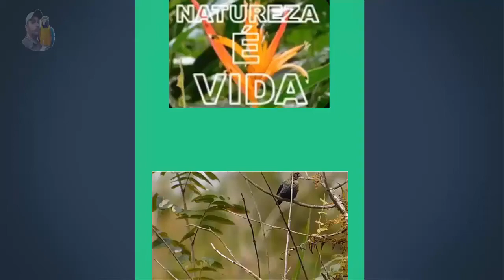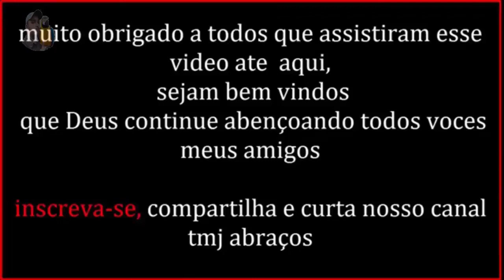VIAGEM PARA BENGALAS PASSIRA INTERIOR DE PERNAMBUCO PASSANDO POR BELAS CIDADES DURANTE O TRAGETO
ola meus amigos nesse video mostro um belo vlog de uma viagem que fiz para visitar minha família no interior de Pernambuco ótimo de mais vale apena assisti até o fim, se gostou deixa seu like uma abraço a todos TMJ

Passira é um município brasileiro do estado de Pernambuco. O município é formado pelos distritos sede e Bengalas, e pelos povoados de Pedra Tapada, Poço do Pau, Vertente Seca e Candiais.